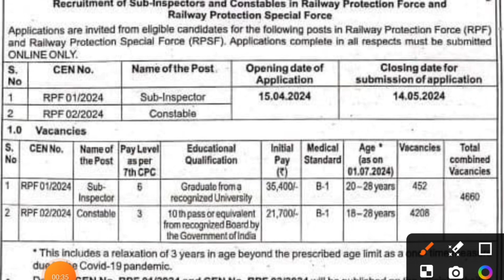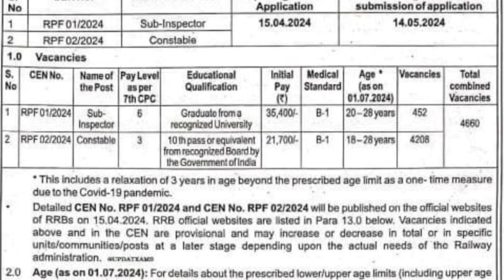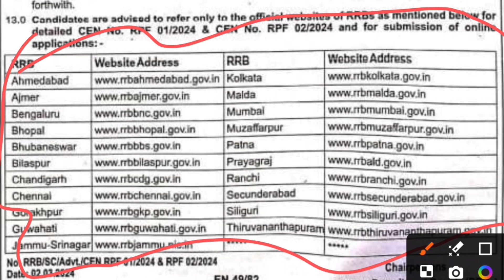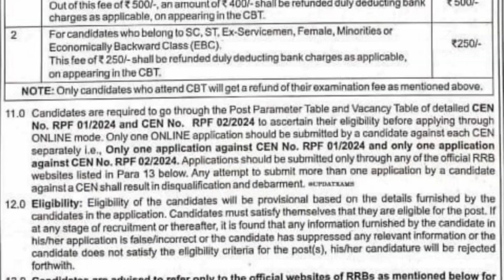Railway RPF Constable New New Vacancy 2024/RPF SI Vacancy 2024 Official Update Out 24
Hello friends welcome to 7m rrb ssc YouTube channel of you .I am with you jayant. So today I have come with an important official update in this video for you. Wait until the video is completely finished
rpf si